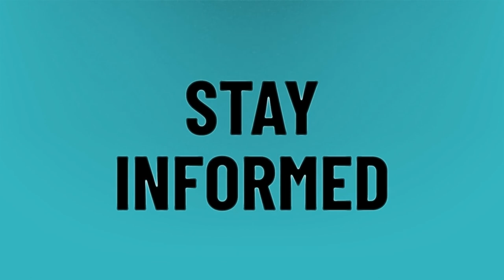Why is Smosh shutting down?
Mythical Kitchen • Why is Smosh shutting down?